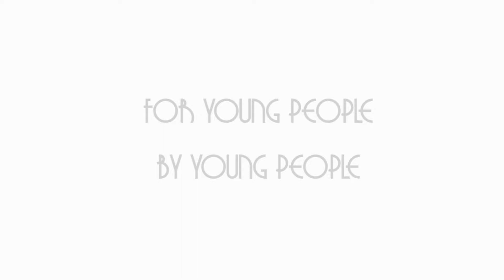Cyn Santana Talks With The Young Folks!